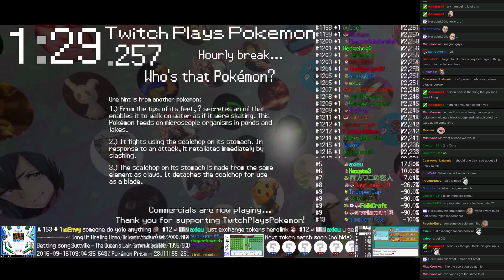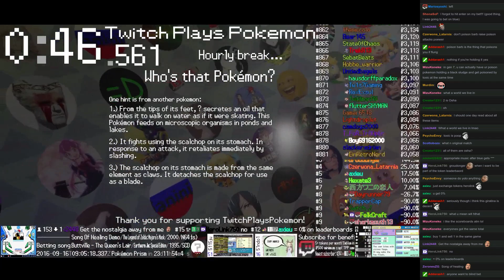Twitch Plays Pokémon Battle Revolution - Match #57085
Match #57085 [Blue: Palkia, Sneasel, Giratina] vs [Red: Rampardos, Rapidash, Wartortle]